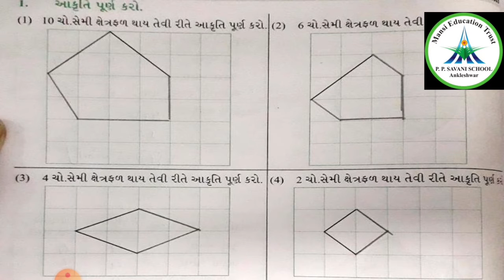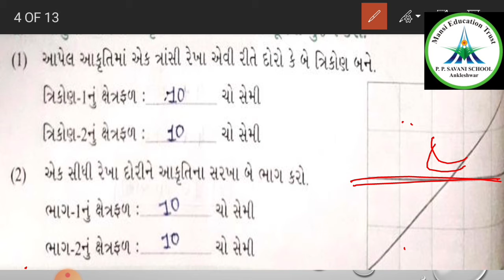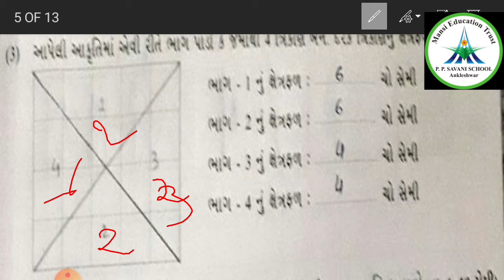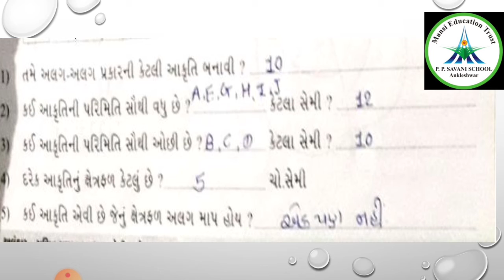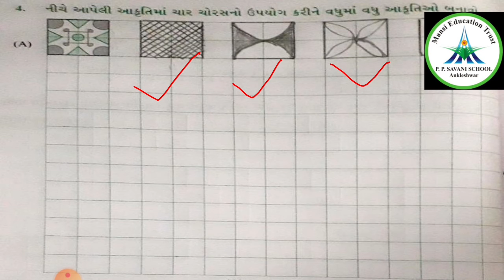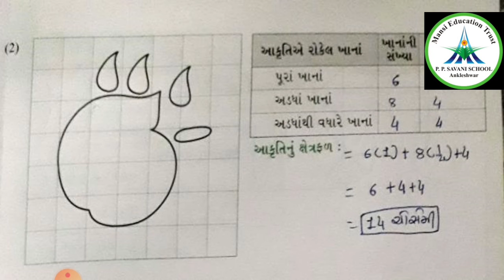Std-5 || Maths || Video-37 || Ch-3 કેટલા ચોરસ? || Date: 22/09/20